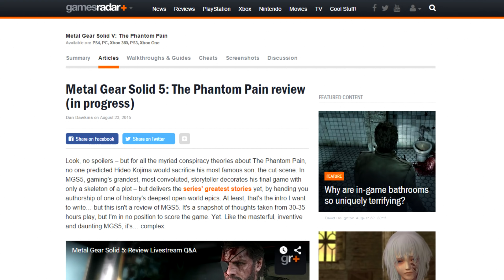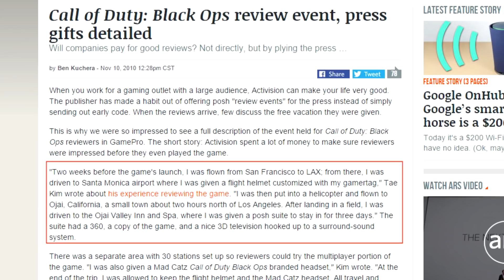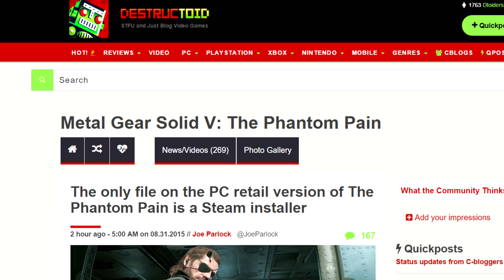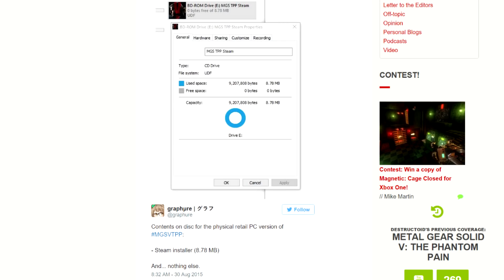Review Events And Boot Camps (The Jimquisition)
With the recent kerfuffle over Metal Gear Solid V being reviewed at "boot camps," it's a good opportunity to talk about review events overall, and why they're total bollocks.

General rule of thumb should be - if a publisher is making you go out of your way to review their game, they should eff off. They dictate enough of the terms as it is.